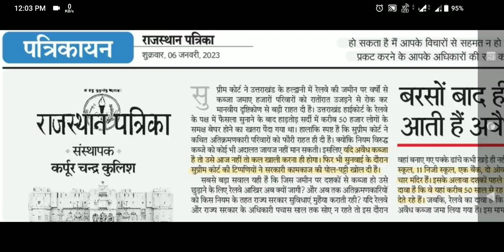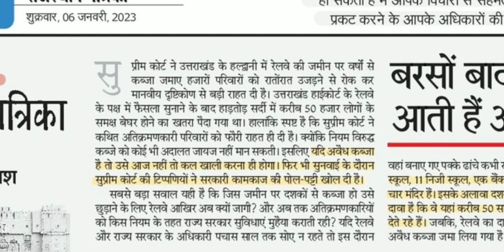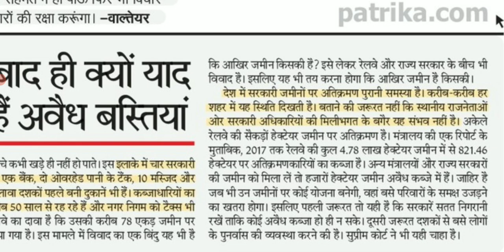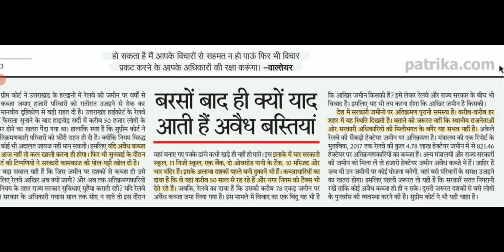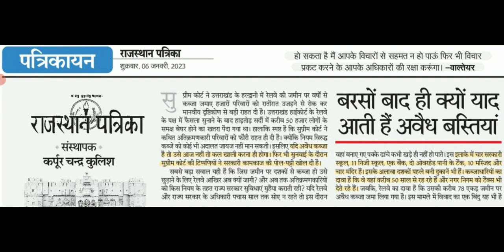rajasthan high court dictation 80 wpm hindi || editorial_dictation || Rhc steno dictation 80+ wpm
rajasthan high court dictation 80 wpm hindi || editorial_dictation || Rhc steno dictation 80+ wpm @hindidictation
Hello everyone! I hope you like it.

1) हिंदी लीगल डिक्टेशन भाग 1
2) हिंदी लीगल डिक्टेशन भाग 2
3) Rishi Pranali Hindi संकेत लिपि किताब
4) Apsara Steno HB पेंसिल
rajasthan high court dictation,
rajsthan high court dictation,
rajasthan district court dictation,
allahabad highcourt dictation,
allahabad high court steno dictation,
court dictation,
steno hindi dictation,
shorthand dictation